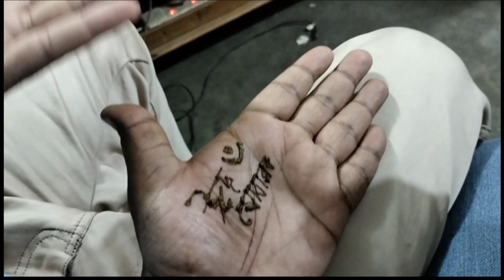Eid Mubarak !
Be Happy
Bee Healthy

"Socials"